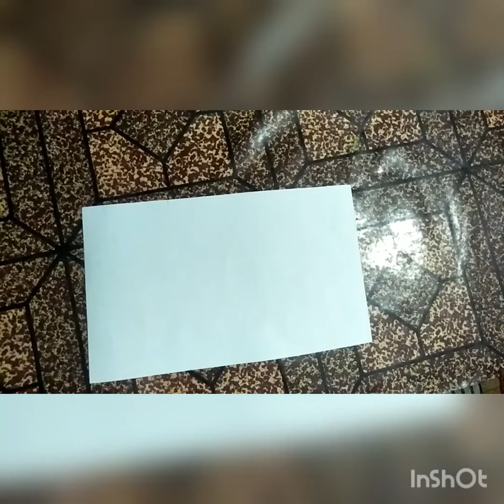oil pastels drawing for beginners